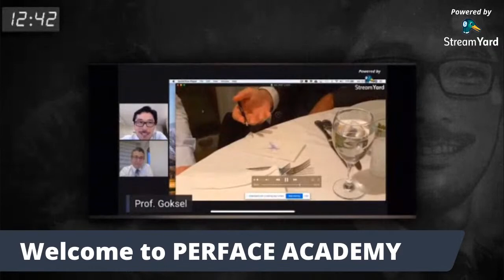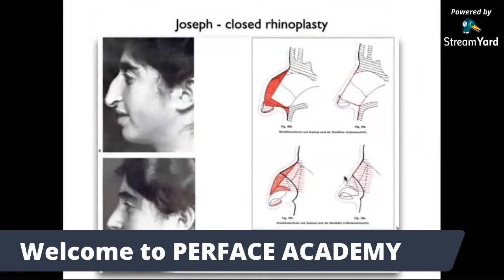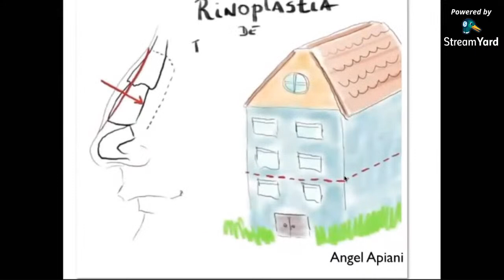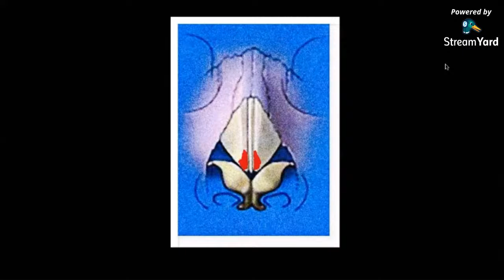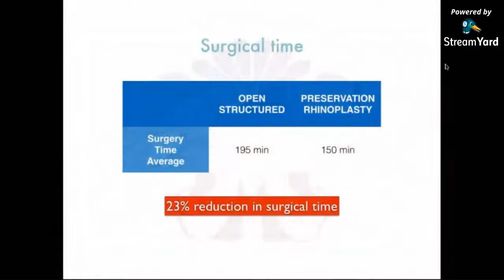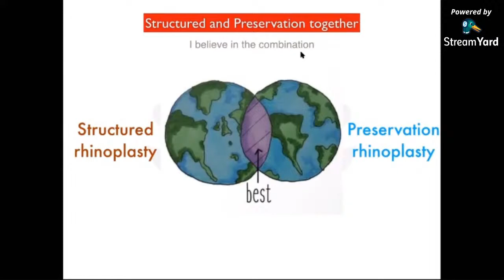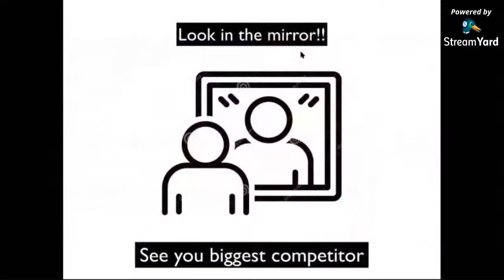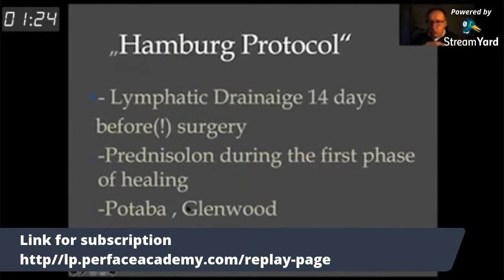Hybrid Rhinoplasty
How to improve your results in rhinoplasty using structure and preservation concepts